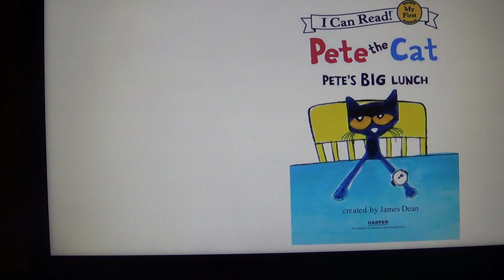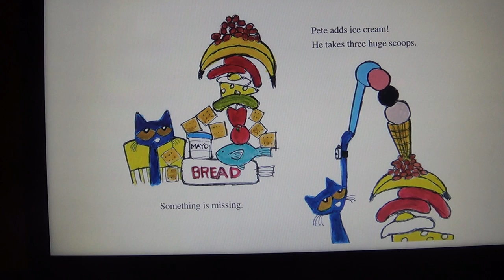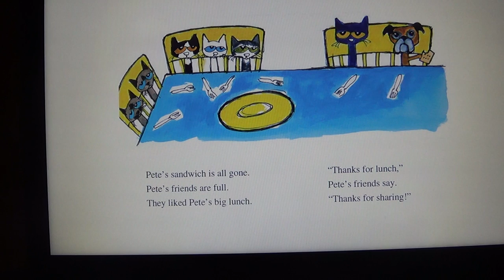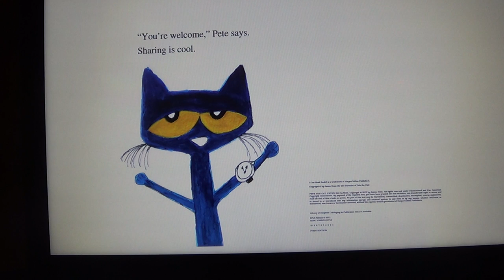Pete the Cat: Pete's Big Lunch